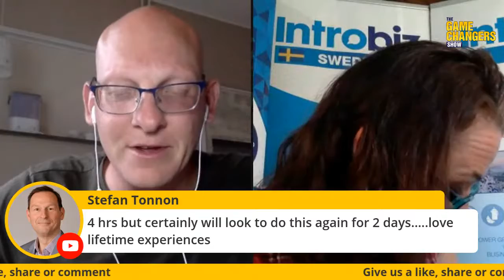How to maintain business growth for season businesses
Join me and Claire Rees who runs Wild Spirit (dog sledding tours) and Introbiz Sweden sharing insights on the challenges of season businesses and how to continue steady cash flow during quiet seasons.